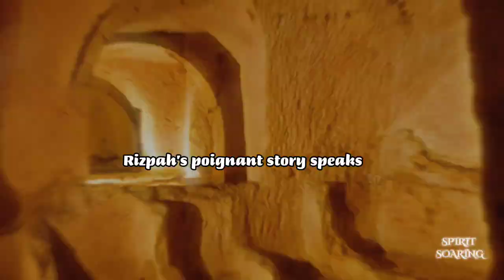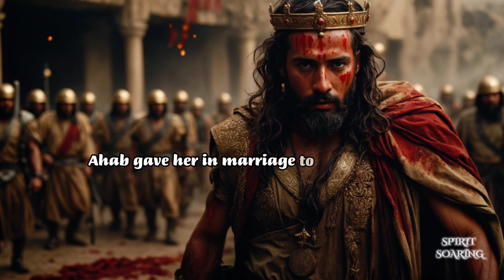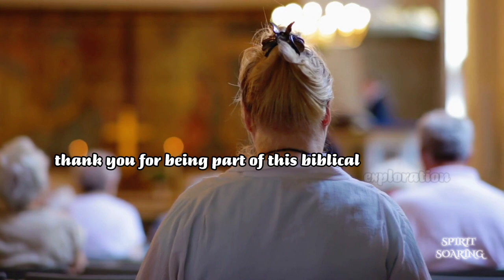Bible Stories You'll Never Hear In Church!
Embark on a mesmerizing journey through the lesser-explored pages of the Bible as we uncover the compelling tales of Korah, Rizpah, Athaliah, and Saul. In the story of Korah, witness the rebellion that unfolds as he challenges the appointed leaders, setting the stage for a divine intervention that leaves a lasting impact.

Transition to Rizpah, a devoted mother whose poignant narrative unfolds in the shadows. Stand witness to her unwavering love as she guards her children's remains against all odds, defying the harsh elements and predators in a testament to a mother's enduring protection.

Step into the world of Athaliah, a formidable figure navigating the treacherous corridors of power. Her pursuit of dominance, akin to her infamous mother Jezebel, unfolds in a tale marked by royal intrigue, marriage alliances, and regicide, leaving an indelible mark on the House of Judah.

Conclude with the enigmatic tale of Saul and the Medium at Endor, where desperation leads the fallen king to defy his own edict against sorcery. Explore the unsettling encounter with the apparitional Samuel, bringing forth prophetic messages of consequences for disobedience, the rise of David, and Saul's ultimate delivery into the hands of his enemies.

Subscribe to our channel for a captivating exploration of these biblical narratives, each episode peeling back the layers of history and offering insights into the timeless truths embedded in these tales. Join our growing community on this journey through the pages of the Bible, and stay tuned for more thought-provoking content as we unravel the rich and diverse stories that shape our understanding of faith, resilience, and the human condition. Thank you for being part of this exploration into the depths of biblical storytelling.